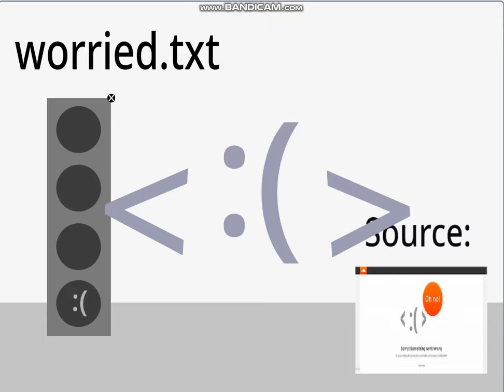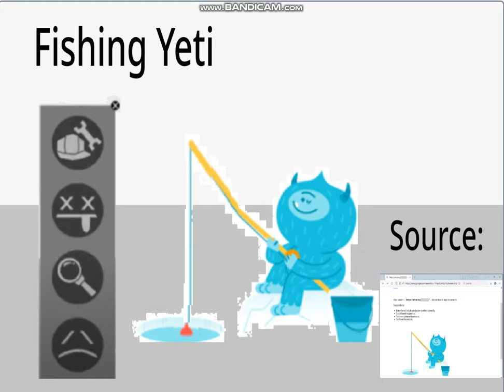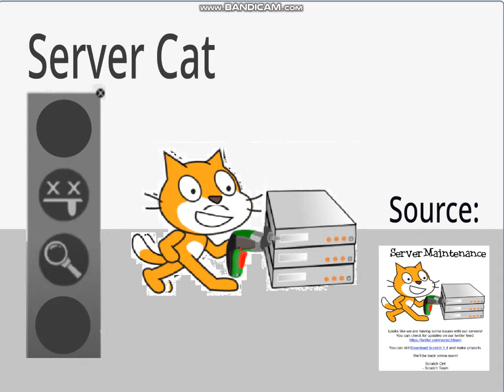My Something Went Wrong Island Fanmades In Scratch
Worried.txt
No Downloads Expert
Fishing Yeti
Server Cat